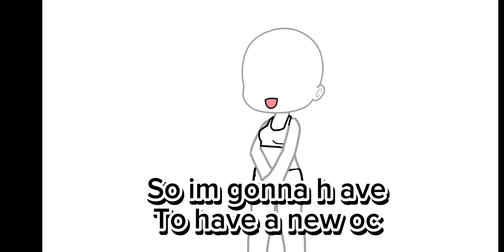Restart!!!||read DESC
I will be changing my oc a lot but this it it for now. all videos(apart from this one and as ll the shorts)WILL BE DELETED i wont post to much in the day because if school and stuff but i will be posting around 12-4am!!! I will be posting stuff like sanegiyuu tanzen demon slayer hazbin hotel and ect. I will also be posting a lit of GAY sh1t for clarafacation!!